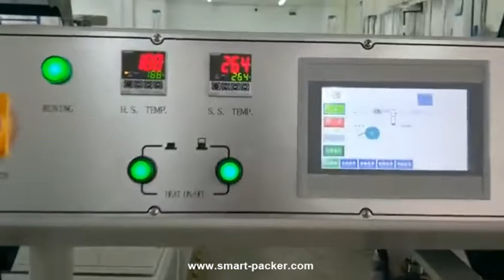Automatic fast food tray plate L type film cutting wrapping sealing machine testing video